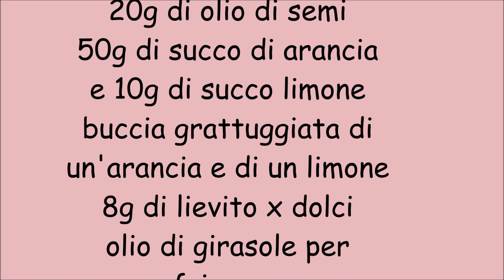Castagnole all'arancia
ricetta di Rita chef channel
2 uova
70g di zucchero
180g di farina
20g di olio di semi
50g di succo di arancia
e 10g di succo limone
buccia grattuggiata di
un'arancia e di un limone
8g di lievito x dolci
olio di girasole per
friggere